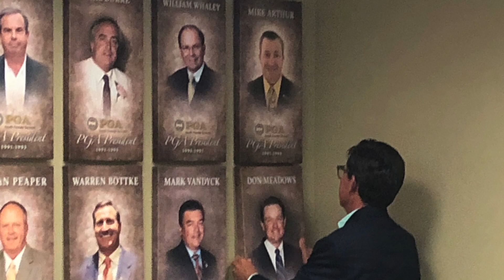Don Meadows, Golf Professional of the Year